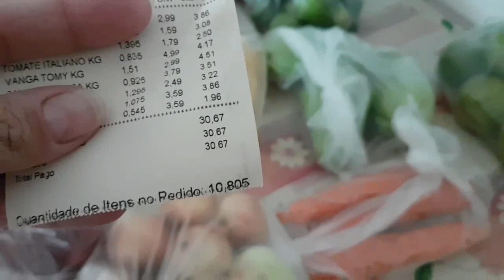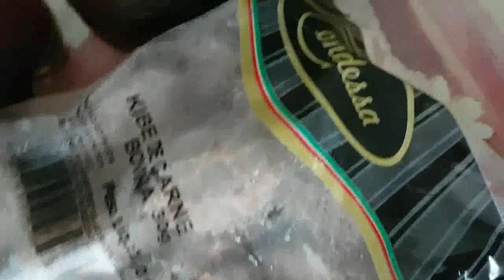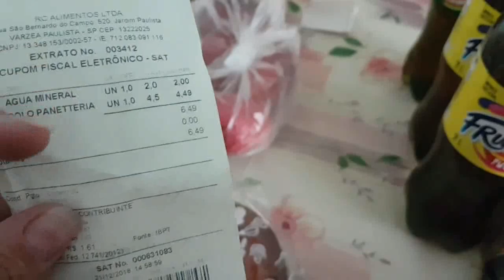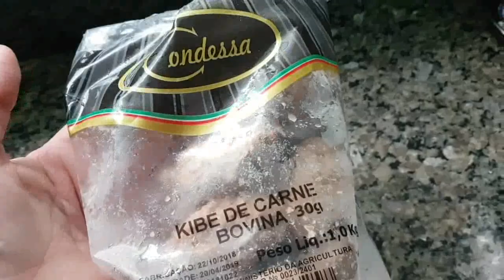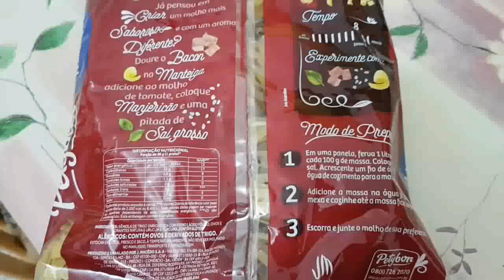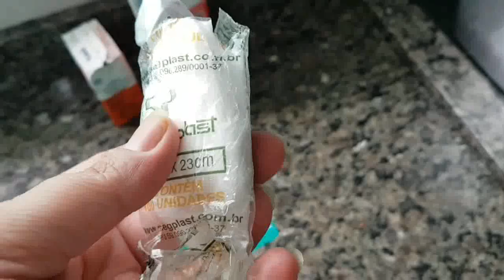Vlog,sekito19,90😱meu almoço de domingo,geladinho, pudim,dicas